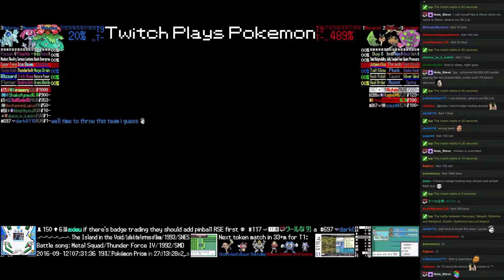Twitch Plays Pokémon Battle Revolution - Match #56503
Match #56503 [Blue: Venusaur, Mesprit, Nidorina] vs [Red: Metapod, Dodrio, Spiritomb]